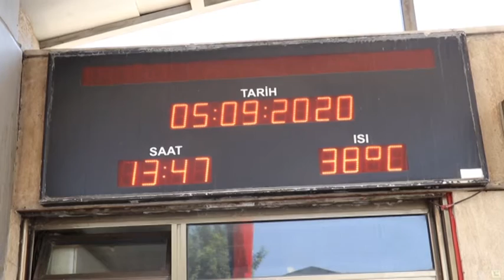Malatya sıcaktan kavruluyor!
Meteoroloji 13 Bölge Müdürlüğü tarafından verilen bilgilere göre Malatya’ da hava sıcaklığı 3 ila 6 derece arasında artacak.